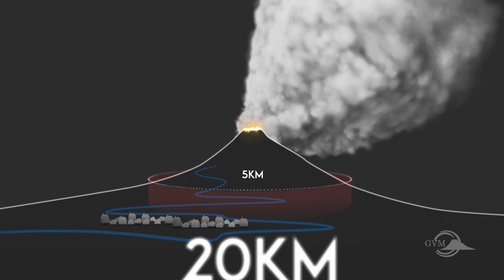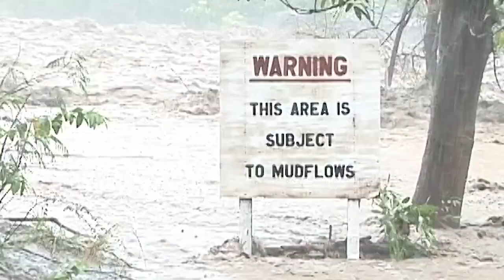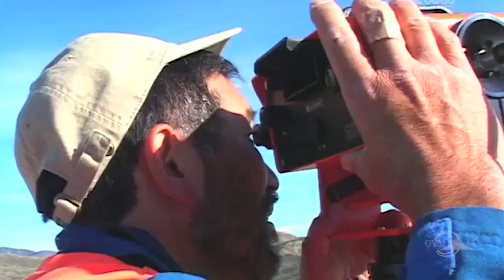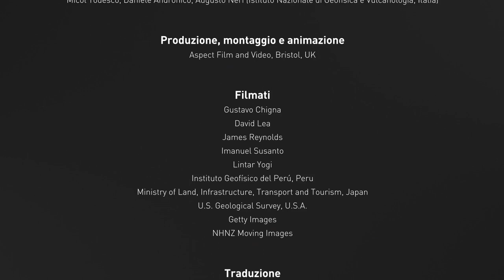Lahar – La pericolosità (Volfilm)